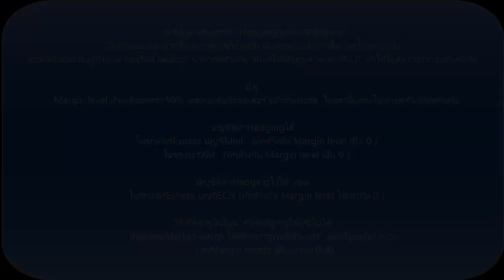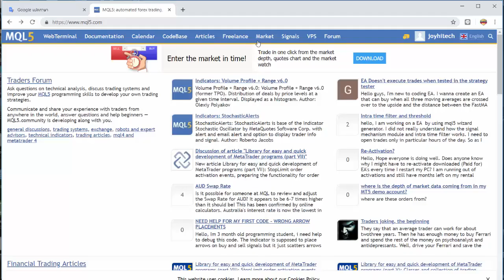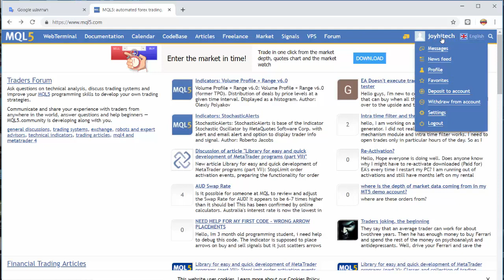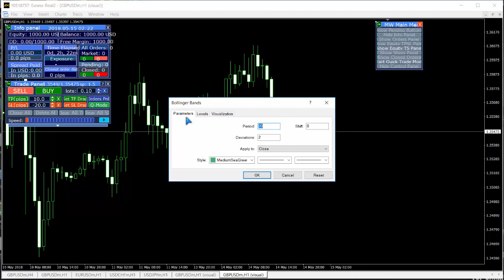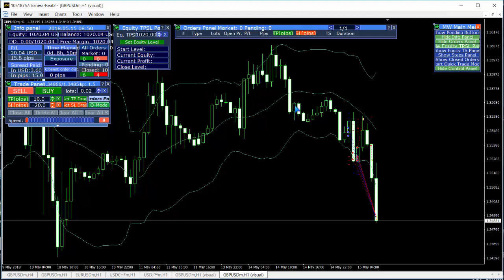เทรดForexให้ได้กําไร การทำ Hedge | Hedging แก้พอร์ตที่ผิดทาง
สวัสดีครับ   มาแนะนำวิธีการเทรดForex ให้ได้กําไร  ด้วยวิธีการทำHedge หรือ Hedging เพื่อแก้พอร์ตที่ผิดทาง

ขณะนี้กำลังสมัคร ครับ กำลังรอรีวิวอยู่

เข้าเนื้อหากัน ในตลาดฟอเร็กซ์นั้น กราฟค่อนข้างผันผวนสูง ดังนั้นมีโอกาสที่คุณจะเทรดผิดทางได้ตลอดเวลา  และเมื่อผิดทางแล้วต้องรีบหาวิธีแก้ไข
ถ้าปล่อยไว้เนิ่นนาน อาจทำให้การแก้ไขพอร์ตนั้นทำได้ยาก และนำไปสู่การล้างพอร์ต (เสียเงินทั้งหมด) ในที่สุด
วันนี้Gornfer X2ก็จะมาแนะนำวิธีแก้ไขเรื่องเหล่านั้นครับ  ลองนำไปฝึกกันดูนะครับ   โดยฝึกกับเงินปลอมก่อนนะครับ  พอคล่องแล้วลงเงินจริง  อยู่รอดในตลาดฟอเร็กซ์ได้แน่นอน

ข้อมูลเพิ่มเติม คลิกที่นี่!

ผู้ชอบการลงทุน สามารถศึกษาเพิ่มเติมได้ที่เว็บไซต์ คลิกที่นี่!
ติดต่อไลน์ ID : ek399  (ถามข้อมูลเพิ่มเติม  เปิดบัญชี forex ไม่เป็น, ต้องการให้สอนเทรดฟอเร็กซ์เพิ่มเติม,ฯลฯ)

คำเตือนความเสี่ยง : เนื้อหาในคลิปวีดีโอนี้ เป็นเพียงวีดีโอyoutubeที่ให้ความรู้  ให้เทคนิคที่มีประโยชน์แก่ผู้สนใจเทรดหุ้น forex เท่านั้น ที่นี่ไม่ใช่การชักชวนลงทุน เราต่อต้านการระดมทุนแชร์ลูกโซ่ทุกรูปแบบ
โปรดทราบว่า การลงทุนในหุ้นฟอเร็กซ์มีความเสี่ยง อาจไม่เหมาะกับนักลงทุนทุกคน และผู้ลงทุนอาจสูญเสียเงินลงทุนทั้งหมด ดังนั้นโปรดศึกษาข้อมูลให้ดี ก่อนตัดสินใจลงทุนทุกครั้ง